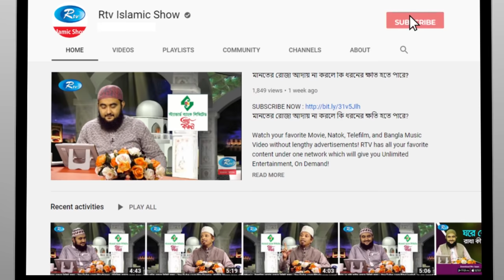রাসুল (সাঃ) এর আসবাবপত্র রয়েছে যেই মিউজিয়ামে | Arabi Kafela | Rtv Islamic Show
রাসুল (সাঃ) এর আসবাবপত্র রয়েছে যেই মিউজিয়ামে
Program: Arabi Kafela

- Team RTV